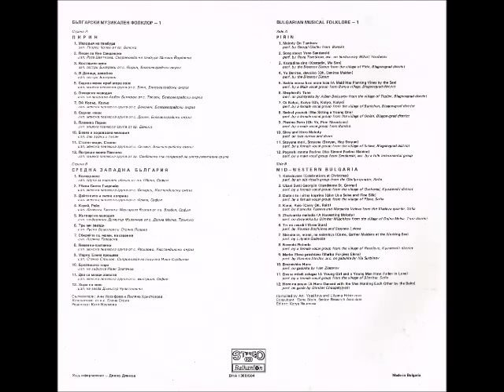Sestri Biserovi- Kostadine Sino